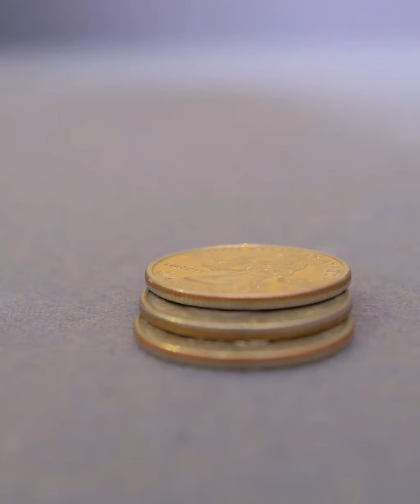10 FUNNIEST NUT SHOTS YOU'LL EVER SEE! 😂😂😂 TRY NOT TO LAUGH CHALLENGE